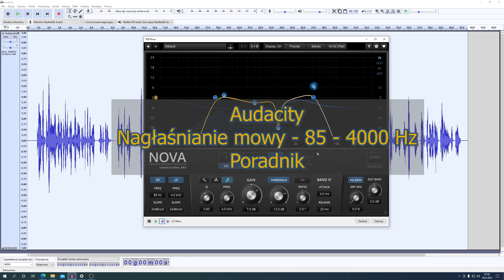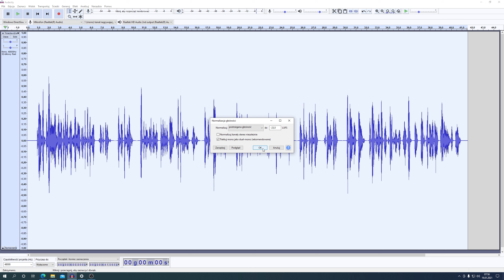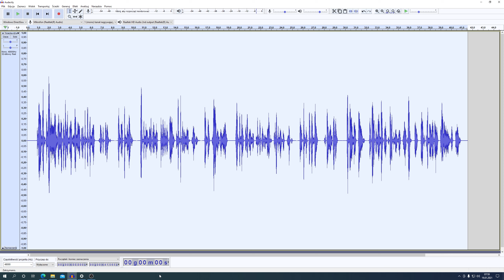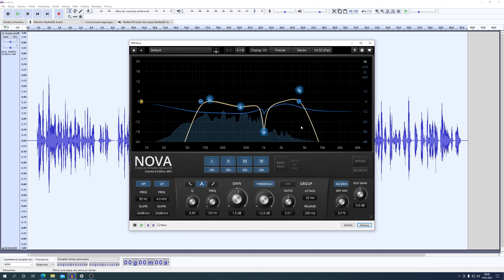Audacity Nagłaśnianie mowy 85 - 4000 Hz Poradnik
Poradnik o tym, jak wykorzystać pasmo częstotliwości z zakresu 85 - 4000 Hz odnoszące się do pasma głosu ludzkiego "mówionego", aby uzyskać wysoką zrozumiałość własnego przekazu słownego nagranego mikrofonem i zapisanego na ścieżce audio. Poradnik o Audacity i darmowej wtyczce TDR Nova oraz konfiguracji pasm częstotliwości i natężenia głosu. Zapraszam na film z napisami w języku polskim i angielskim.